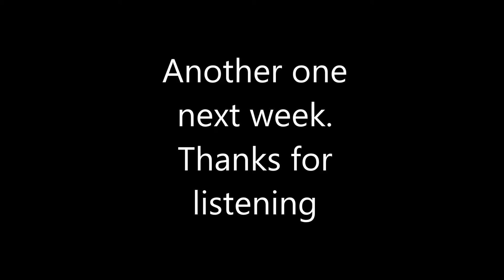Highlands a poem by Lea Winkleman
Poetry reading for the Nu romantics Group on Facebook